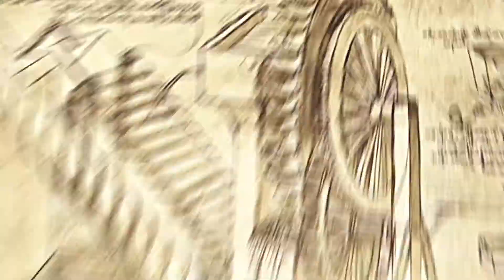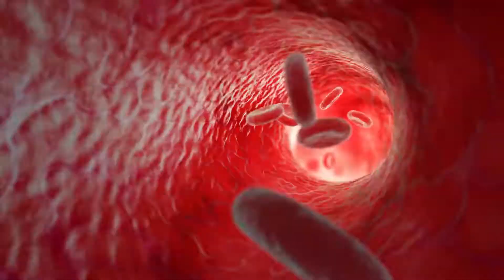Rewriting the Operating Systems of Life - About OSFund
OS Fund, started by Bryan Johnson, invests in entrepreneurs working towards quantum-leap discoveries that promise to rewrite the operating systems of life.